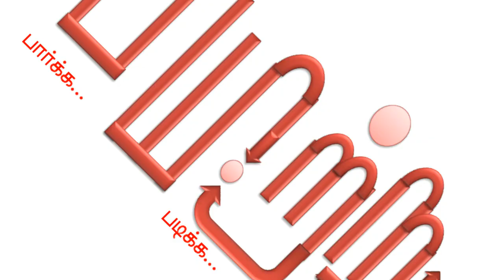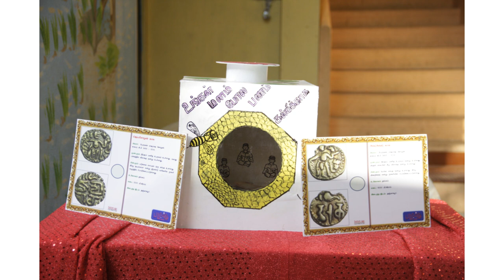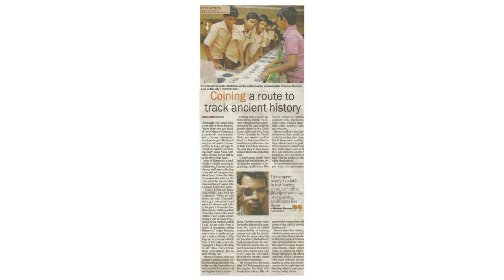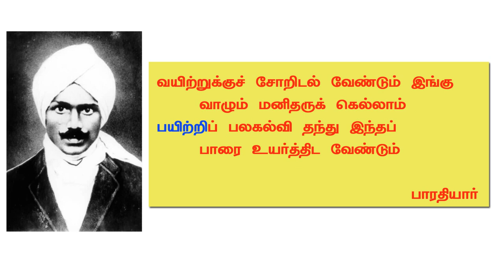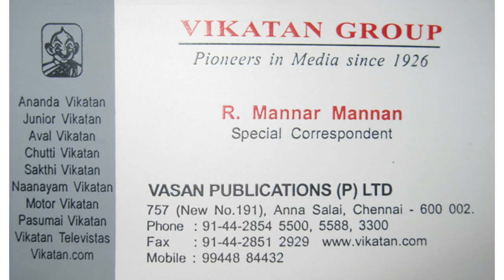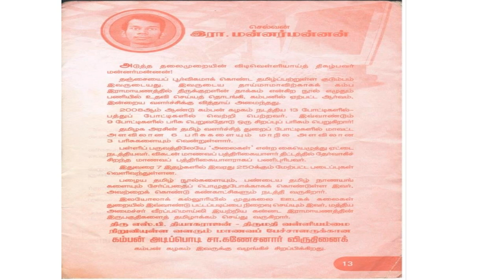பயிற்று படைப்பகம் - ஒரு அறிமுகம். என்ன செய்தோம்? செய்கிறோம்? செய்ய இருக்கிறோம்? An intro to payitru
நான் எழுதிய நூல்கள் பற்றிய சிறுகுறிப்புகள்:

1. விளம்பர வேட்டை:

விளம்பரங்கள் எப்படித் தோன்றி வளர்ந்தன? அவை எப்படி உங்களுக்கே தெரியாமல் உங்கள் முடிவுகளில் ஆதிக்கம் செலுத்துகின்றன? - என்பதை வரலாறும் உளவியலும் கலந்து சொல்லும் நூல் இதுவாகும். வாங்கும் பழக்கத்தை கட்டுப்படுத்த நினைப்பவர்கள் முதலில் இதை வாங்கவும்.

டிஸ்கவரி புக் பேலஸ் வெளியீடு, விலை ரூ.300

2. ஆயுத தேசம்:

கி.மு.2500ல் கொங்கு நாட்டில் இருந்து இரும்பு உளிகள் எகிப்திய பிரமிடுகளின் கட்டுமானத்திற்கு ஏற்றுமதியானது முதல், கி.பி.1799ல் கொங்கில் இருந்து பெற்ற தொழில் நுட்பங்களால் திப்பு சுல்தான் உருவாக்கிய ராக்கெட்டுகளையும், பிற குறிப்புகளையும் ஆங்கிலேயர்கள் கைப்பற்றி நாசாவை உருவாக்கியது வரையிலான வரலாற்றைக் கூறும் ஆய்வு நூல்.

விகடன் பதிப்பகம், விலை ரூ.120.

3. பணத்தின் பயணம்:

பண்டமாற்று முதல் பிட்காயின்கள் வரையிலான பணத்தின் பயணத்தை வரலாறு, அரசியல் பின்புலங்களோடு விளக்கும் முதல் தமிழ் நூல். கடந்த ஆண்டு வெளியாகி, 2000 பிரதிகள் விற்ற பெருமைக்கு உரியது.

விகடன் பதிப்பகம், விலை: ரூ.265.

4. பல்லவர் வரலாறு:

பல்லவர்கள் யார்? அவர்கள் எங்கிருந்து வந்தனர்? பல்லவர்களின் வழியினர் இன்னும் உள்ளார்களா? - என விளக்கிய ஒரே நூல். 2017ல் வெளியாகி முழுதும் விற்றுத் தீர்ந்தது.

விகடன் பதிப்பகம், விலை: ரூ.145.

5. வரலாற்றில் சில திருத்தங்கள்:

தமிழ் இலக்கியங்கள் கூறும் கற்பின் வரையறை என்ன? அரபு எண்களைக் கண்டுபிடித்தவர்கள் தமிழர்கள் - ஏன்? கி.மு.-கி.பி. முறைக்கும் பொ.ஆ. - பொ.ஆ.மு. முறைக்கும் என்ன வேறுபாடு? - என்பவை உள்ளிட்ட 20 மிக முக்கிய வரலாற்றுக் கட்டுரைகளை உள்ளடக்கிய ஆய்வு நூல். உங்களது அளவுகோல்களை அசைத்துப் பார்க்கக் கூடியது.

எழிலினி பதிப்பகம் (எமரால்டு வெளியீடு), விலை ரூ. 170.

6. தலைவர் வாழ்க:

2010ஆம் ஆண்டில் 8 கல்லூரி மாணவர்கள் இணைந்து எழுதிய அரசியல் கவிதைகளின் தொகுப்பு. பெரியார், அண்ணா, காமராஜர் - உள்ளிட்ட 10 தலைவர்களைப் பற்றிய கவிதைகள் உரிய வரலாற்றுத் தரவுகளுடன் தரப்பட்டு உள்ளன. தொகுப்பாசிரியர்கள்: இரா.மன்னர் மன்னன் - தி.பாலாஜி

தமிழனாய் தமிழனுக்காக பதிப்பகம், விலை: ரூ.50

7. அநீதி அகதி அமைதி:

ஈழப்போர் உச்சத்தில் இருந்த காலமான 2008ல், 10 கல்லூரி மாணவர்கள் இணைந்து எழுதிய ஈழம் குறித்த உதிரக் கவிதைகளின் தொகுப்பு. இறுதிப் போர்க்காலத்தின் போது கவிதைகளில் எழுந்த ஒரே உரத்த குரல் என்ற பெருமை இதற்கு உண்டு. இதில் இடம்பெற்ற எனது கவிதை பின்னர் ஆனந்த விகடனில் வெளியிடப்பட்டது. தொகுப்பாசிரியர்கள்: இரா.மன்னர் மன்னன் - தி.பாலாஜி

நேர் நிறை பதிப்பகம், விலை: ரூ.45.

நூல்கள் எங்கு கிடைக்கும்?:

இவற்றில் தலைவர் வாழ்க, அநீதி அகதி அமைதி - ஆகிய நூல்கள் என்னிடம் உள்ளன. தேயையென்றால் அனுப்பி வைக்கிறேன்.

பல்லவர் வரலாறு, பணத்தின் பயணம் - ஆகிய இரண்டு நூல்களும் விற்றுத் தீர்ந்துவிட்டன. பல்லவர் வரலாறு நூல் மின்னூலாகக் கிடைக்கின்றது (விலை ரூ.84), இணைப்பு

இந்த நூல்களின் இரண்டாம் பதிப்பு வெளியாகும் போது கட்டாயம் கூறுகிறேன்.

அனைத்து முக்கிய புத்தகக் கண்காட்சிகளிலும் எனது நூல்கள் கிடைக்கும். நன்றி!.